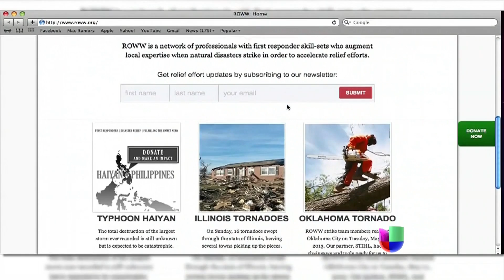Conmoción por muerte de Paul Walker y Roger Rodas -- Noticiero Univisión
El accidente de estos socios pudo haber ocurrido en una carrera de automóviles no autorizada.